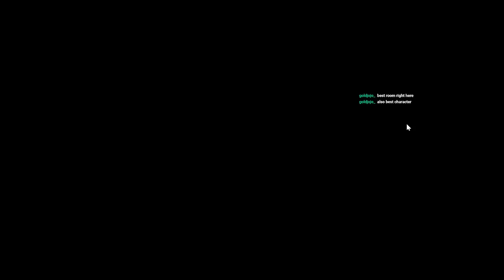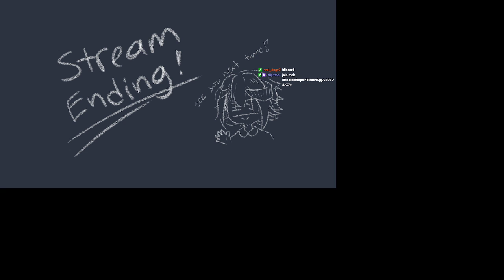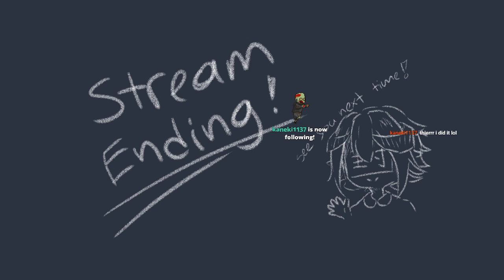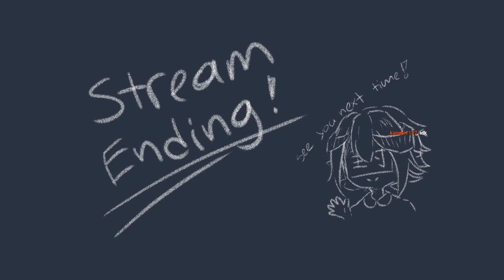omori with omori shanking in omori doing the omori (playing omori) come chat!